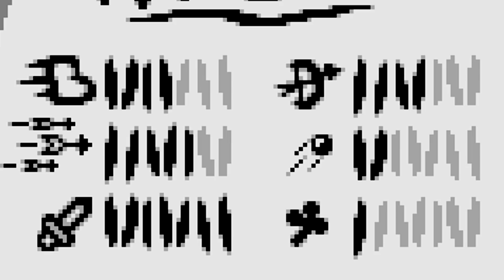SOY MILK + LIBRA + LACHRYPHAGY (Bullet Hell Synergy) | AFTERBIRTH PLUS (Revelations)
The Binding of Isaac Afterbirth+/Plus is a smaller DLC for Rebirth/Afterbirth. It initially was made solely to add mod support, but over time ended up having more content spliced into it. Content like a new floor (The Void), new bosses (Rag Mega, Big Horn, Sister Vis, Delirious), new enemies (Portals/Voids, Stone Golems, etc.) a new character (Apollyon) and lots of new items (Jacob's Ladder, Metronome, Bloodshot Eye, Mom's Razor, Poke Go, etc.). This DLC has ended up being criticised for adding an extra layer of unnecessary and arguably artificial/cheap difficulty. The main/lead developer (Edmund Mcmillen) has since responded saying that he plans to alter and nerf several aspects of this DLC to accommodate the player base.